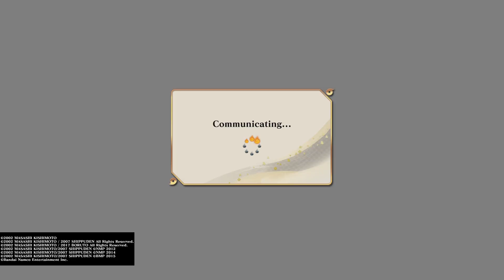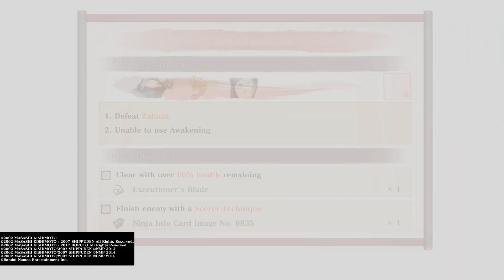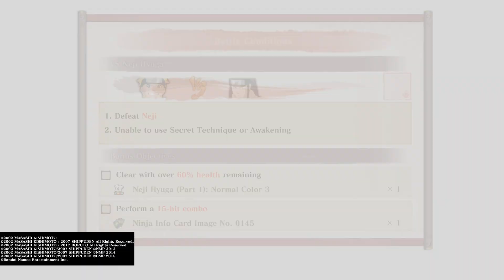NARUTO X BORUTO Ultimate Ninja STORM CONNECTIONS_20240813113021